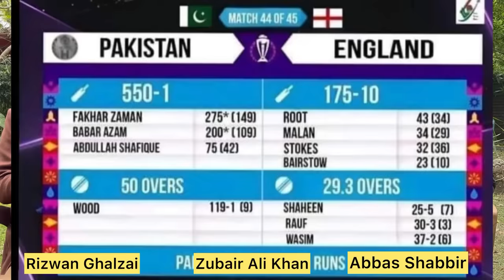Why Abbas Shabbir Left the World Cup ? Inside Scoop on Indian Stadiums | Experience Revealed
Pakistans Senior Sports Journalist Abbas Shabbir as he unveils the untold story behind leaving the World Cup.  Discover the unique charm of Indian stadiums and delve into Abbas's firsthand experiences.  Don't miss out on the inside scoop as he spills the beans on what truly sets these stadiums apart.